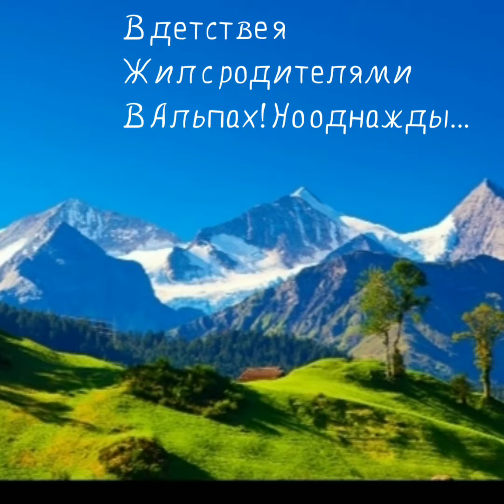Сериал маска 4 серия!